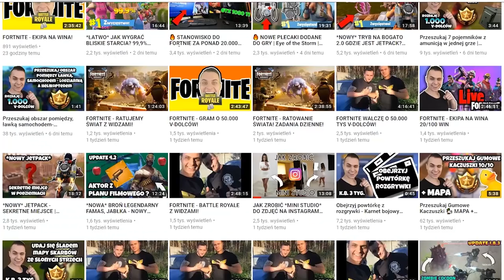GRAMY W DWA OGNIE! TRYB PLAC ZABAW - Fortnite Battle Royale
-- Znajdz mnie! --